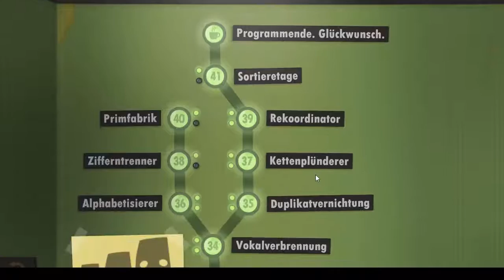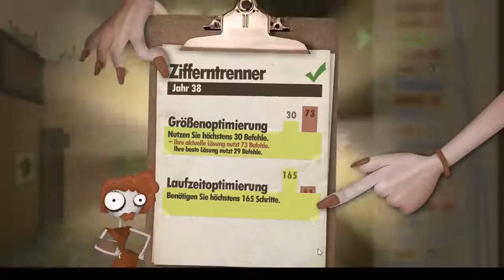Ich Spreche Kein Deutsch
3 puzzles to go! Excelsior!